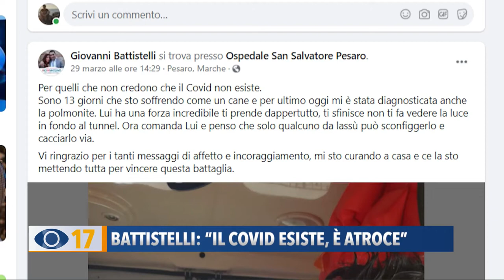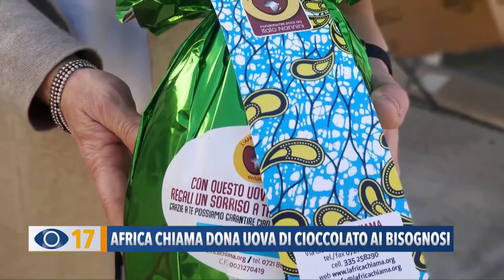Occhio alla Notizia 2 aprile 2021